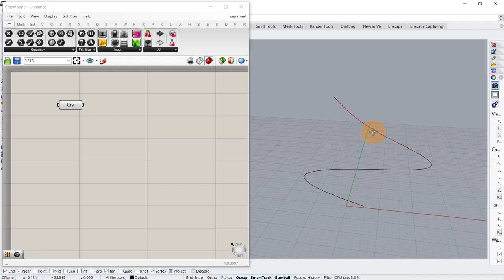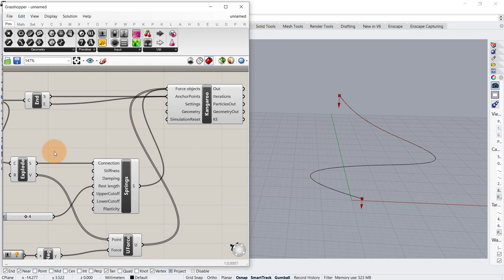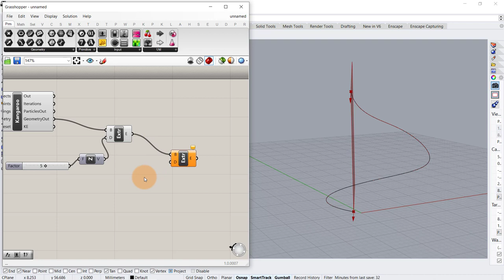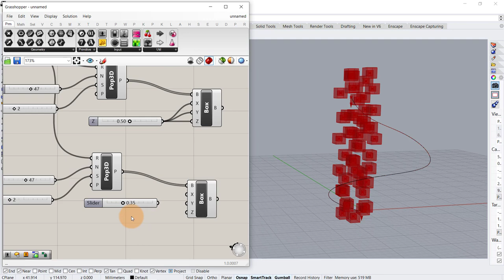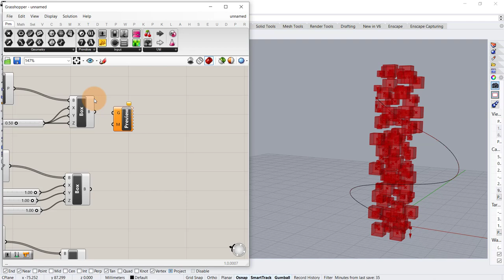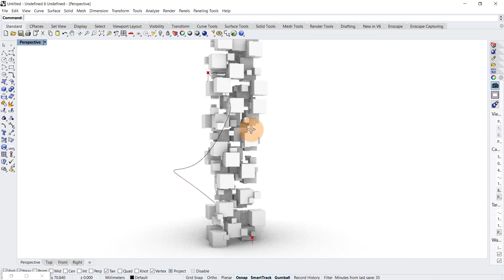grasshopper kangaroo tutorial (parametric)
In this grasshopper kangaroo tutorial, learn how to generate 3D parametric design using kangaroo plugin in grasshopper 3d in Rhino.